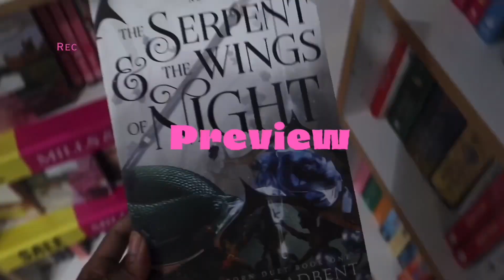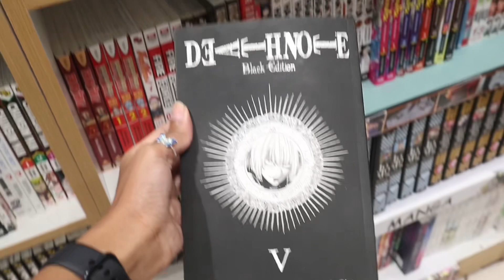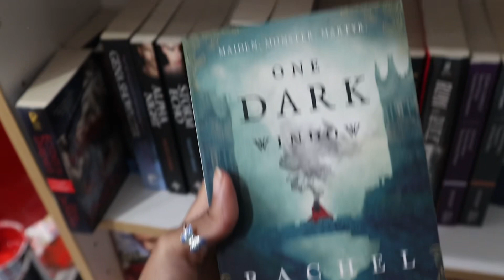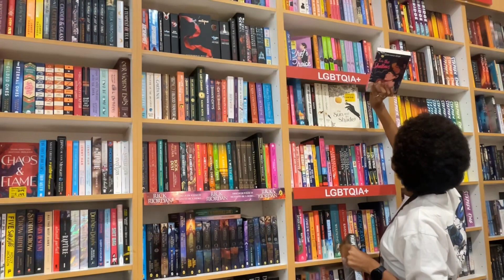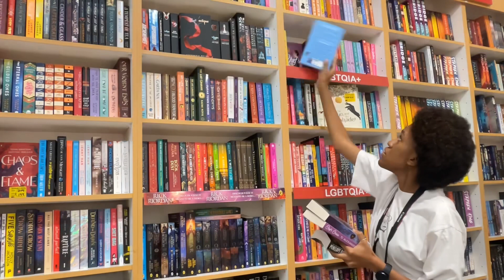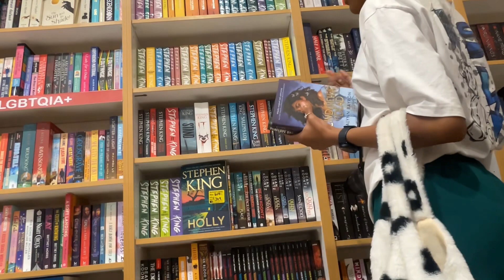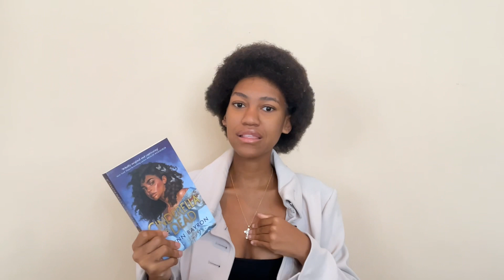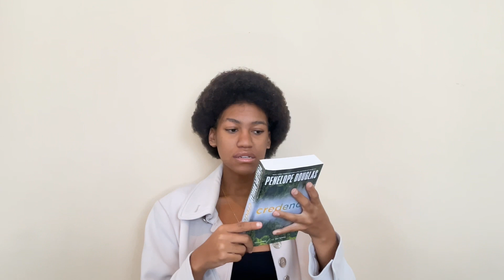[ BookStore Vlog📖🎀✨ ] come book shopping with me at Bargain Books🎀🤍 cosy vlog + haul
Heyyy Sweeties 🤍

✨bookstagram : mphos_book_diary
✨booktok : mphos_booktok

Buddy Reading With: @naledimojaje